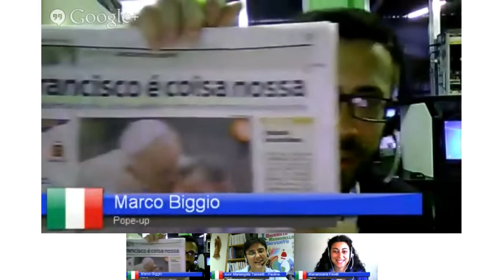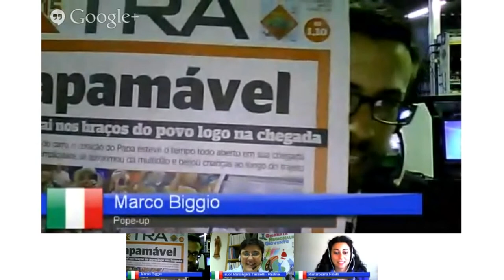Pope-up Live (23 luglio)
La diretta che unisce Italia e Brasile per vivere la GMG di Rio.
Puntata di martedì 23 luglio.